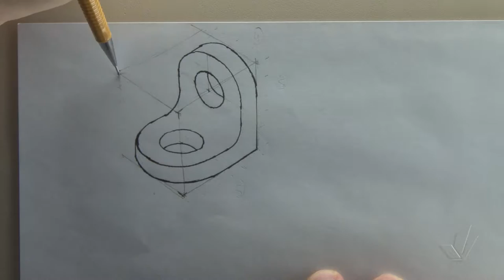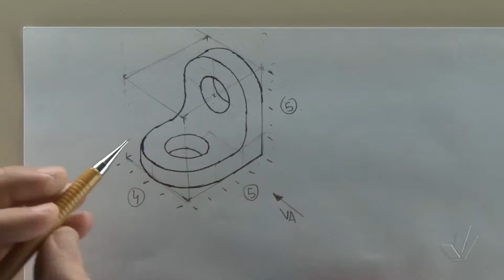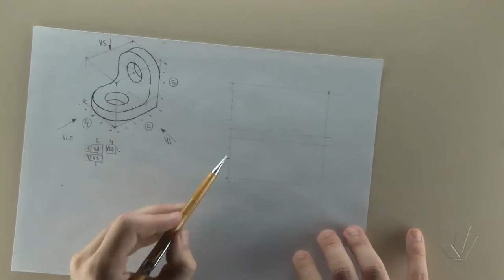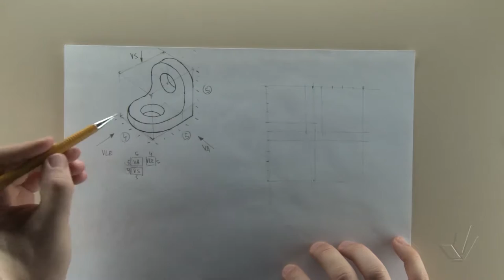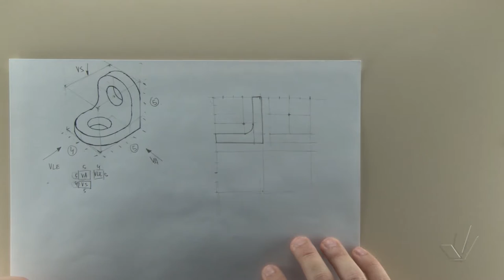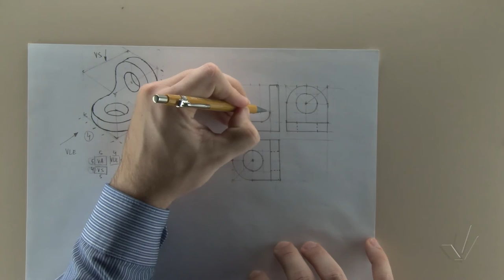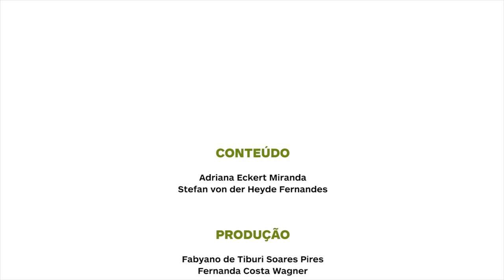Projeções Ortogonais 17 Exercício 01